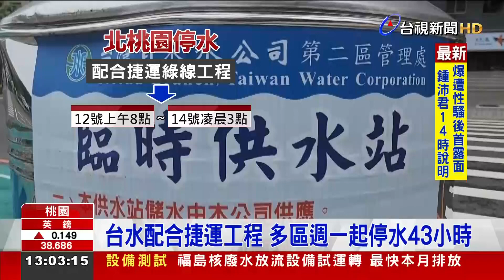新北桃園16萬戶大停水！ 業者急搬桶子儲水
為了配合桃園市府捷運綠線工程，北桃園包含龜山、蘆竹區，以及新北市林口等地，今（12）日早上8點開始，全面停水，要停到14號凌晨3點，最長停水時間為43小時。約有1/4桃園人、16萬戶受影響，市府也在34處地點設置飲用水站，供民眾就近取水。